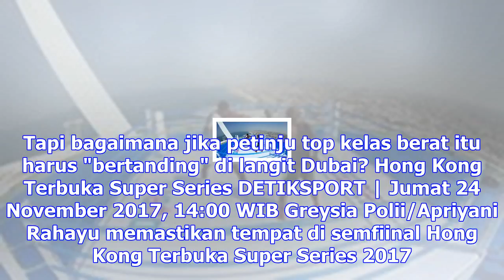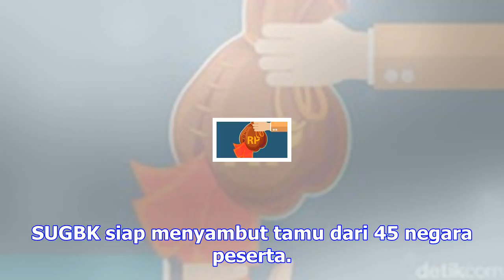Kevin/marcus juga ke babak empat besar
DETIKSPORT | Jumat 24 November 2017, 14:27 WIB Bertanding di ring tinju mungkin sudah biasa untuk An...